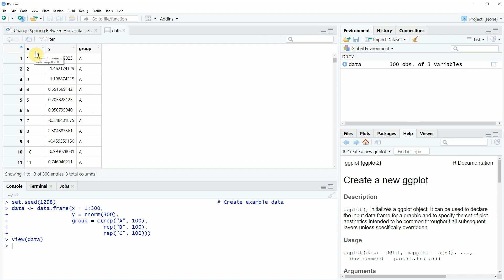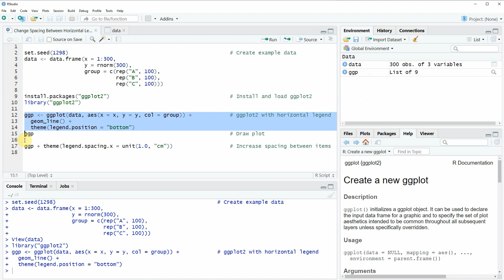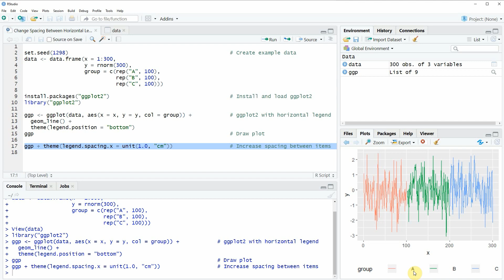Change Spacing Between Horizontal Legend Items of ggplot2 Plot in R (Example) | Increase or Decrease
How to increase or decrease the space before and after legend items of a ggplot2 graphic in the R programming language. More details
R code of this video:

data ‹- data.frame(x = 1:300,
                   y = rnorm(300),
                   group = c(rep("A", 100),
                             rep("B", 100),
                             rep("C", 100)))

install.packages("ggplot2")                                      # Install and load ggplot2
library("ggplot2")

ggp ‹- ggplot(data, aes(x = x, y = y, col = group)) +            # ggplot2 with horizontal legend
  geom_line() +
  theme(legend.position = "bottom")
ggp                                                              # Draw plot

ggp + theme(legend.spacing.x = unit(1.0, "cm"))                  # Increase spacing between items